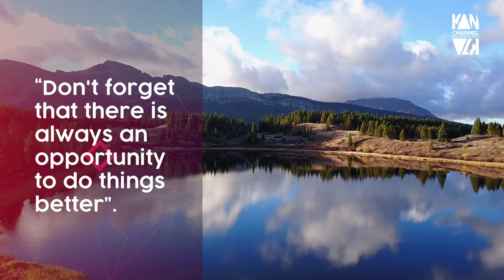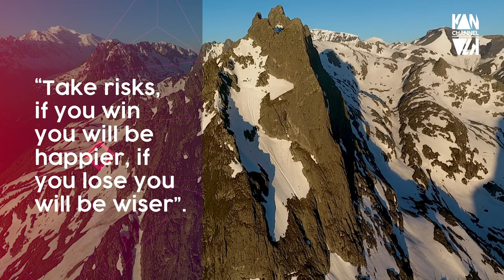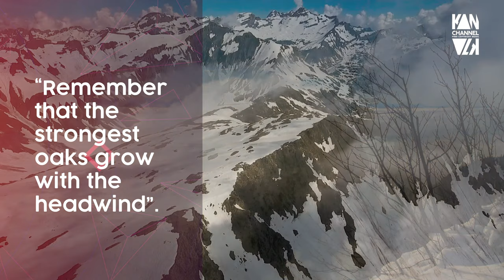Mountain Music ❤️Beautiful and Calm Music for Stress Relief • 🎧Meditation Music by KanulkChannel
Kanulk channel is a video blog dedicated to creating cinematic versions with inspiring, motivating and relaxing music from various musical genres with very positive quote and full of good vibes. I hope you will join us on this beautiful journey.

🔥We upload new videos several days a week.

⚠️ Note: Video clips registered in the public domain according to Creative Commons / Creative Commons CC0 Licenses).

❤️ Video edition by kanulk channel ❤️.